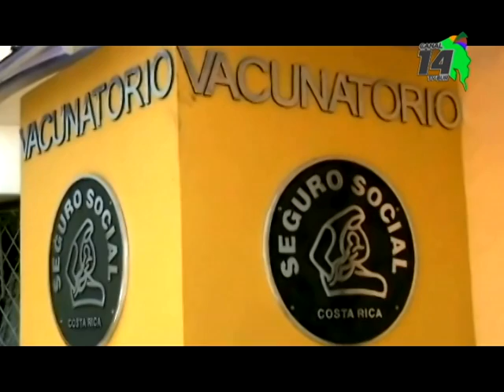Unas 80 mil dosis de vacunas aplicó el Área de Salud de Pérez Zeledón este año